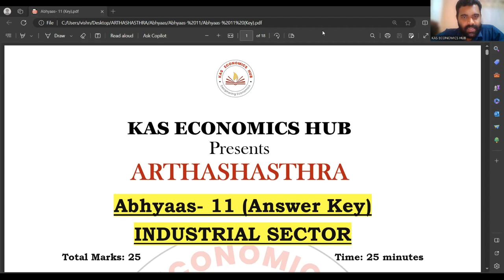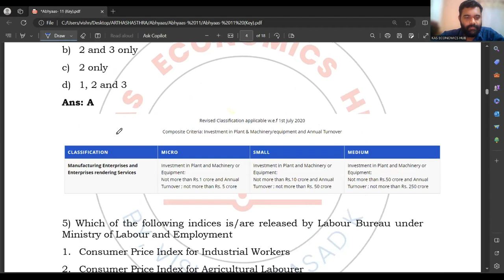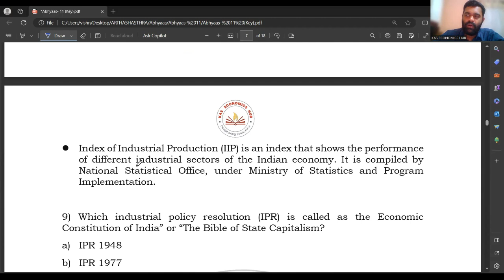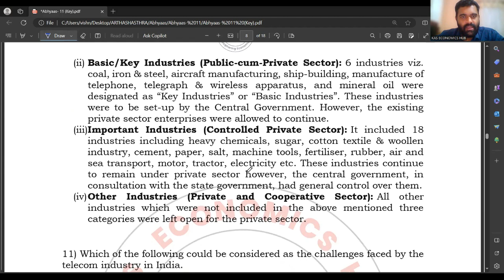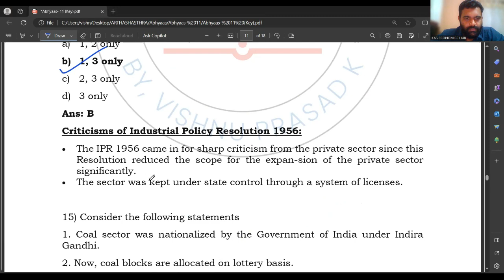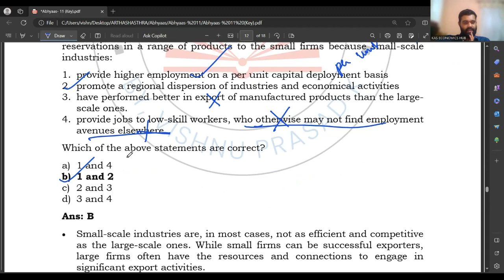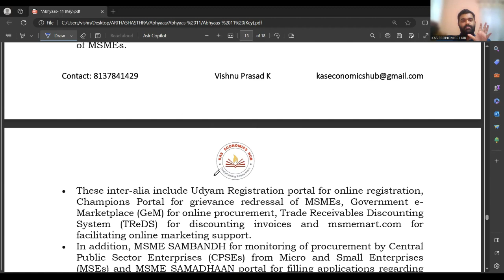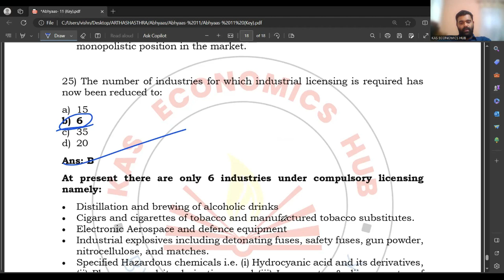Abhyaas 11| KAS 2024| Industrial sector Questions| Economics Test| KPSC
Abhyaas is the exclusive practice test series of Economy and Planning included in the Arthashasthra course of KAS Economics Hub. The Abhyaas aims to help the students to be prepared for the upcoming KAS exam conducted by KPSC and the Civil service exam. Abhyaas 11 covers questions from economic planning in the Industrial sector in India.  The questions will be useful for KAS and the upcoming LDC exams conducted by Kerala PSC.

KAS Economics Hub is an online education channel dedicated to helping students who are preparing for economics in various competitive examinations, especially in the Kerala Administrative Services (KAS) exam, and other UPSC and Kerala PSC exams.